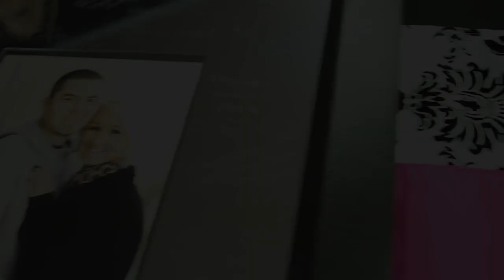Channy & Aaron Photo Shoot & Reception in Estevan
Wedding Photo Shoot & Reception Video

Music is "Circus of Love" by Benjamin Dunn; Officially Licensed on TheMusicBed.com